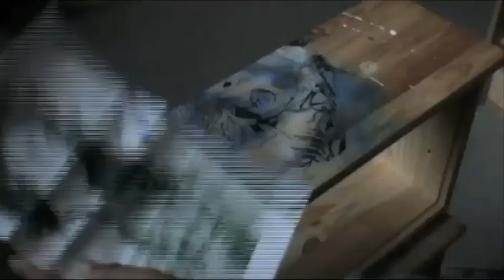Another Speed Wood art Piece By LeXX SKETCH!!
If You Want To see Whats New With Me And My Work Be Sure To like My PageAdd Me Or Follow!! Links Bellow